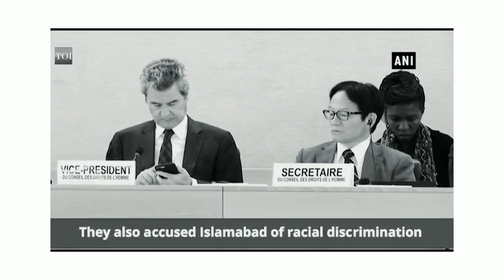Shaheed Banok Karima baloch talking about Balochistan right in UN